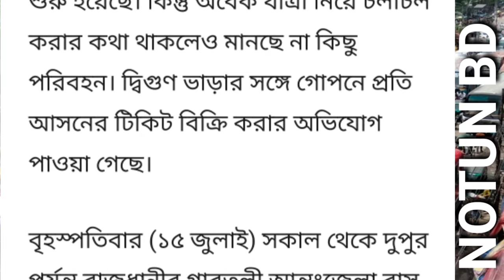বাসে দিগুণ ভাড়া | আজকের খবর বাংলাদেশের ১৫ তারিখের নতুন বাংলা খবর ২০২১| ajker khobor-NOTUN BD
প্রশ্নের সমাধান ঃ-
👉বাসে দিগুণ ভাড়া
👉রাতের খবর কি
👉আজকের লকডাউন এর নতুন খবর
👉 নতুন বিডির আজকের খবর
👉গণপরিবহনের খবর
 👉আজকের লকডাউন কি শিথিল এর সর্বশেষ খবর
👉ajker khabor
👉লকডাউন এর সর্বশেষ খবর
👉নতুন খবর
👉বাস চলাচলের খবর

👉Ajker bangladeshi bangla notun khobor lockdown er news today 15 tarik ar khabar video 15 July 2021